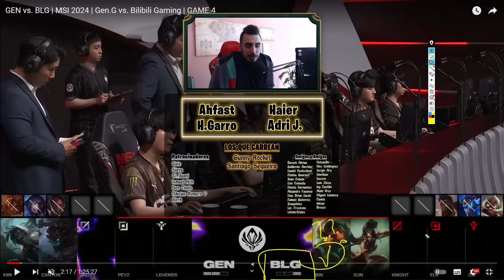PORQUE GEN G GANO EL MSI 😎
❗ Contenido exclusivo: Videos analisis, Coachings, Guias, Parches y Tier List, Grupo de Wasap y mas